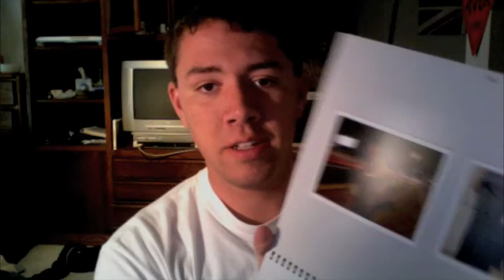Calendar boxing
I finally got my calendar I made in iPhoto!! Here is the un-boxing!